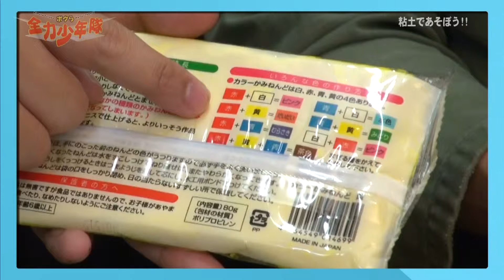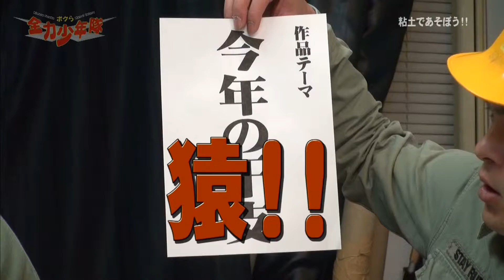『紙粘土で人形を作ろう！』 何でも挑戦！レッツチャレンジ！「全力少年隊」木村つづく、松井武、濱田明良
《ボクら全力少年隊》
２０１６年３月１８日（金）ＯＡ

木村つづく、松井武、濱田明良の３人が紙ねんど人形作りに挑戦！

ＶＴＲ出演：木村つづく、松井武、濱田明良
スタジオ出演：木村つづく、濱田詩朗、緑の貴婦人（田島亜聖）、松井武、濱田明良